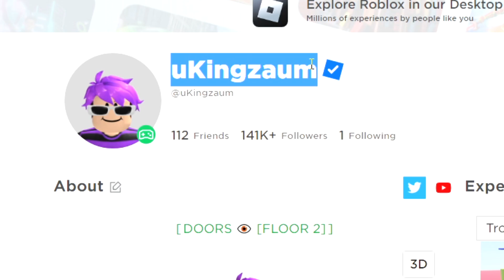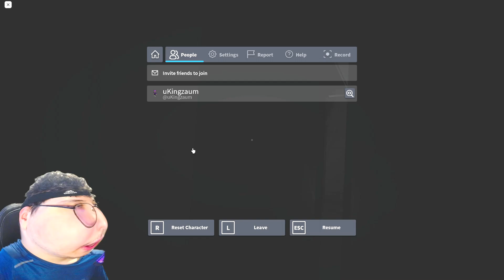O QUE TEM NO FINAL do DOORS 2?